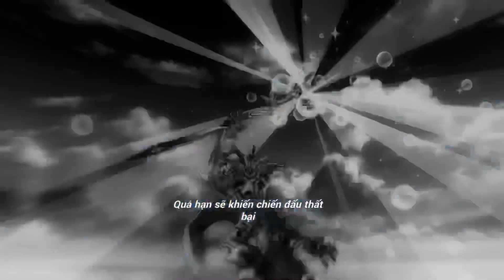Mobius - Elysian Realm 6.8 - Finality 24200 pt - Honkai Impact 3